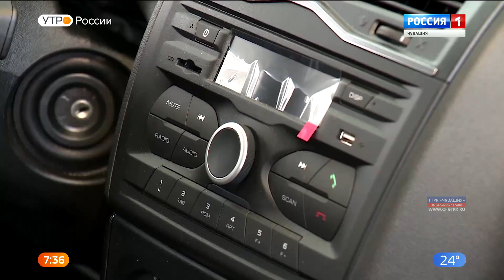Новый день 20.06.2019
Мы продолжаем знакомиться с новинками отечественного автопрома. В начале июня АвтоВаз представил общественности LADA Granta Cross.